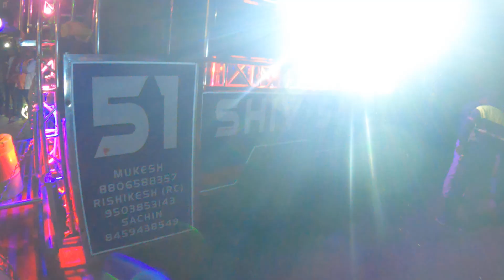Shevri Pawari | शेवरी पावरी | SHIV-SARASWATI BAND PAHUR .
SHIV SARASWATI BAND PAHUR
नवनवीन LESTEST आलेले 🎶🎵गाने, विडियो

➡️SHEAR

▶ *विडियो नक्की पहा* 👀
 ‌ *करा आणि वाजवा*
   **🏻...धन्यवाद...👋🏻*

_____ Aahirani Tadka______

Aahirani song Aahirani gane Marathi dj Marathi katta Marathi dj song marathi music aahirani tadka marathi song djsong marathi song marathi gani marathidjmusic marathidj new dj marathi navin gane marathi jaykhandesh khandeshgani kesawarfuge djsong marathikhandeshgane new gane song marathisong letestmarathisong letestdj letest letestdjsongmarathi newdjsong djsong2020 djsong2022 djsong2021 djnew marathigane songmarathi djband khandeshband khandeshigane khandeshsong khaneshsong pawari newpawari DjMarathi khandeshpawari khandeshikatta djkhandeshsong khandeshgane khandeshsong मराठी गाणे मराठी न्यू सोंग अहिराणी गाणी खानदेश गाणे नवीन dj गाणे मराठी तडका खान्देश गाणे मराठी नवीन। गाणे dj मराठी मराठी